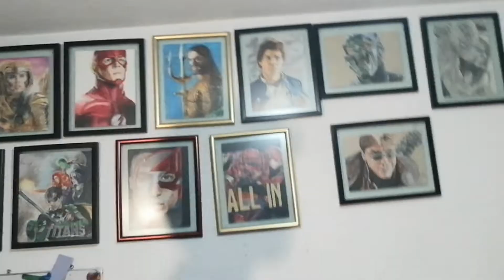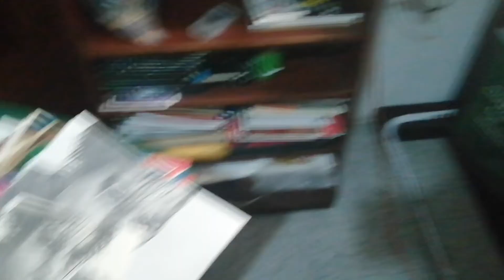Todos mis dibujos de enero del 2022 Los buenos y los malos: (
Este es el primer video recopilatorio de dibujos del 2022!! Donde les metro todos mis dibujos, los buenos y los malos!!

YA SOMOS MAS DE 2350 SUSCRIPTORES!! Muchas Gracias!!!